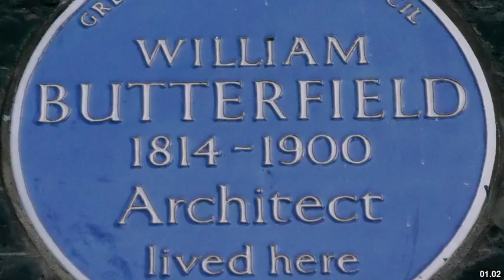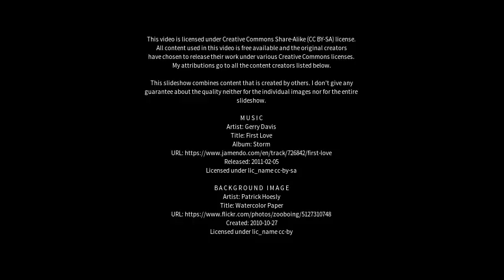Best places to visit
Best places to visit - Latton (United Kingdom) Best places to visit - Slideshows from all over the world - City trips, nature pictures, etc.